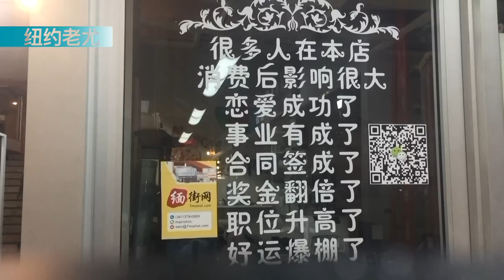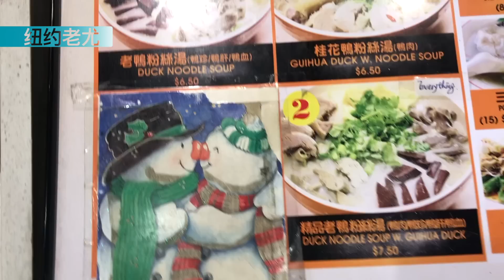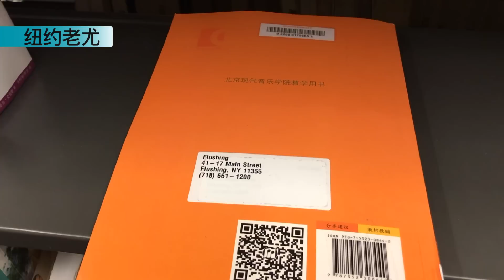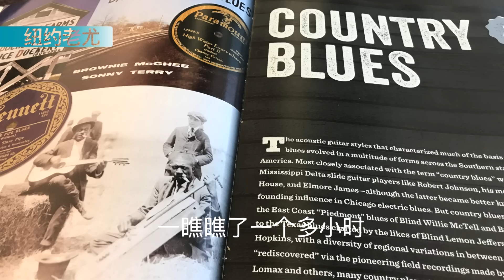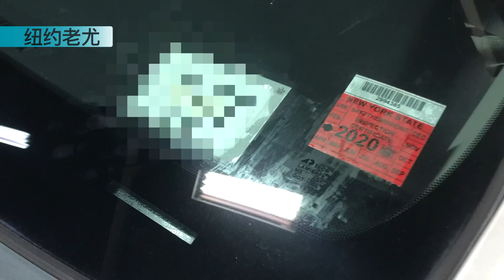汽车年检，本以为半小时搞定，却花了我一天时间。出什么问题了？（看完视频，你一定要告诉我，这一天我究竟看到了几个飞机？）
欢迎关订阅【纽约老尤】欢迎大家分享和评论。
我在这里为大家记录最真实的美国生活的点点滴滴。

这里有专业的音乐评论与解读，与您分享流行音乐的视听感受。